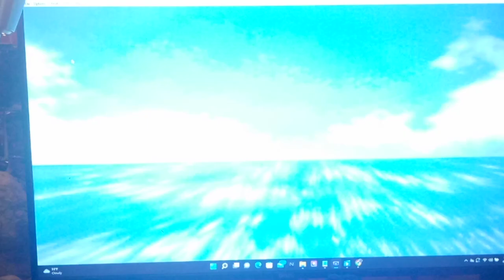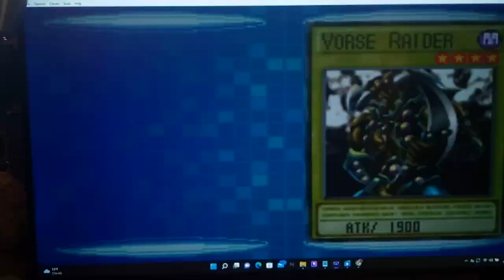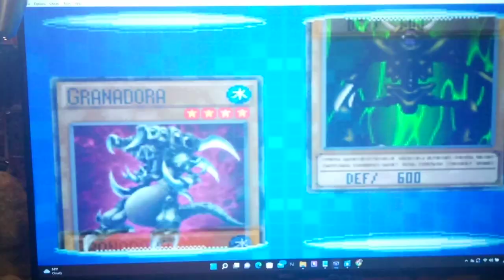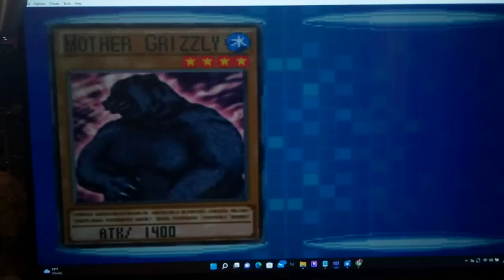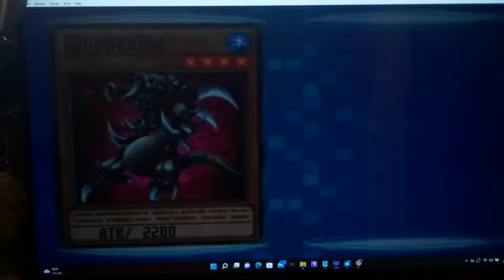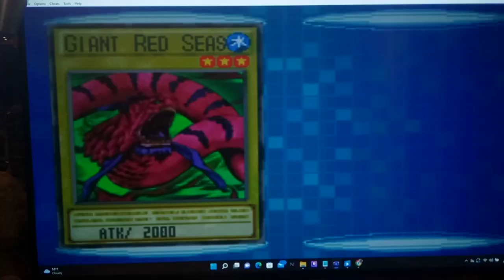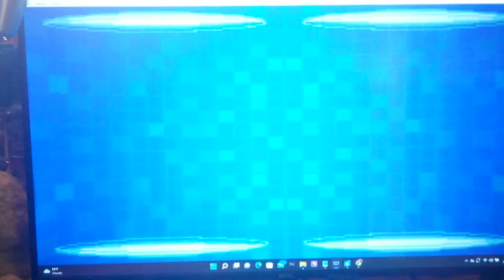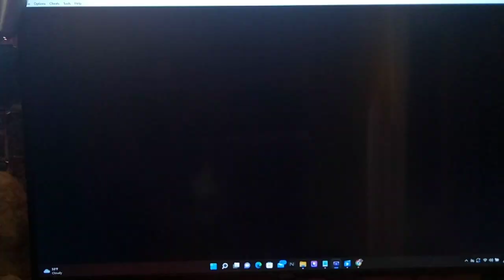Let's Play Yu-Gi-Oh! GX Duel Academy Part 51 - Spice of Life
Hi guys, how's it going? In today's episode, we begin by having a Duel by the harbor with Bastion Misawa.  His Magnet Warriors are not a problem at all.  After that, we head to visit the Curry Maestro himself - Professor Sartyr.

tIn today's episode, we try out our New Wind Based Deck.  This is mainly based around the Harpie Lady Starter Deck that comes with this game. The main focus is for this very Big Reason - Harpie's Hunting Ground! This is a Field Spell that boosts Winged Beasts a little bit; but, more importantly, whenever Harpie Lady or Harpie Lady Sisters is Summoned it let's us destroy 1 Spell or Trap on the Field!  This seems to be a VERY good idea with all the AI Decks running Mirror Force, Seven Tools, Magic Cylinder, Magic Jammer, and Torrential Tribute.  Later on, we end up opening some packs and pull good like crazy!

Yu-Gi-Oh! GX